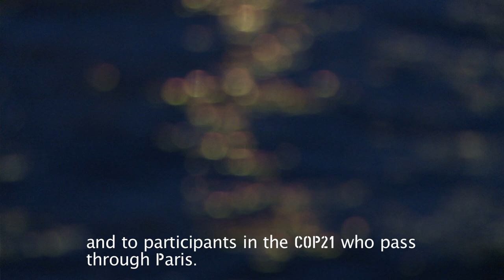Tara sur Seine pour Paris Climat 2015 // Tara is in Paris!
L’équipe Tara est à pied d’oeuvre depuis longtemps pour honorer le prochain rendez-vous climatique de Paris. La goélette doit bien sûr démâter pour passer sous les ponts parisiens, remonter la Seine durant 3 jours, puis remâter pour se recoiffer avant son ouverture au public prévue le samedi 14 novembre, le lendemain de l’ouverture du Pavillon Tara "Océan & Climat". Une véritable épopée et d’impressionnantes manoeuvres de levage à découvrir en images.
La goélette scientifique sera donc amarrée sous le Pont Alexandre III et jusqu’au 18 décembre.

The Tara team has been hard at work for a long time preparing to participate in the upcoming 2015 Paris Climate conference (COP21). To pass under the bridges of the Seine, Tara’s masts had to be taken down. Then for 3 days, the schooner went up the river. At quay, the masts were re-installed to get Tara ready for her opening to the public on Saturday, November 14. The Tara “Ocean & Climate” Pavilion will open on November 13. Discover this impressive feat and the hoisting maneuvers involved in video. The research schooner will be docked near the Pont Alexandre III until December 18.